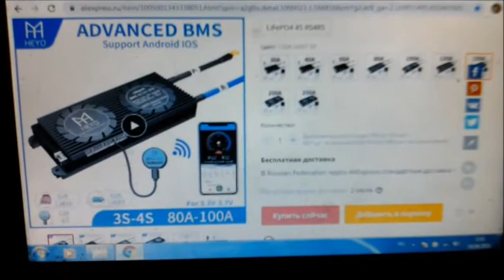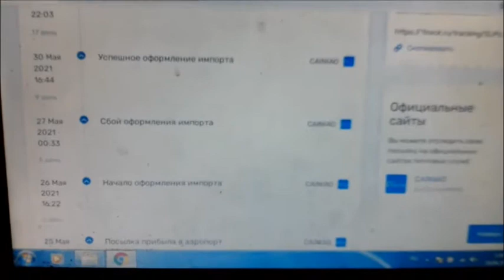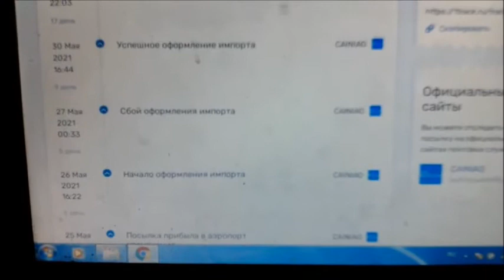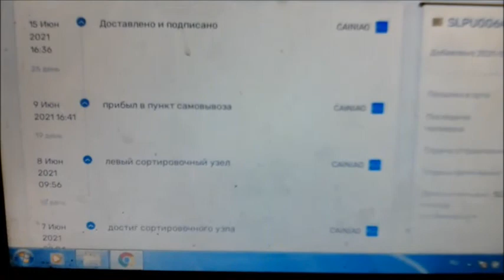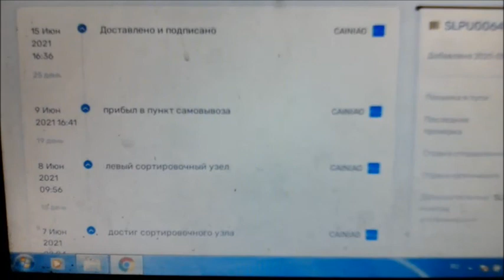Задержка заказа с Aliexpress на таможне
В данном видео я рассказываю вам  о том , что происходит при задержке товара на на таможне на своём примере , в вашем случае ситуация с задержкой может немного отличатся от моей. Данный заказ доставлялся стандартной доставкой через Aliexpress.